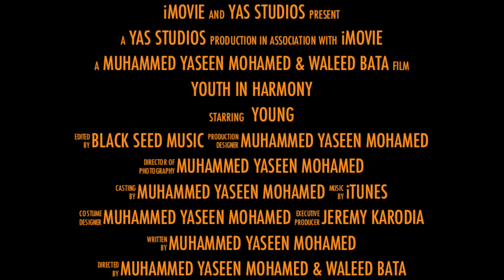official trailer Find Your Harmony - Muhammed Yaseen Mohamed & Waleed Bata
A new music release from South African music sensations Muhammed Yaseen Mohamed & Waleed Bata. A single written and composed by the two artists to inspire, motivate the youth all around the globe.